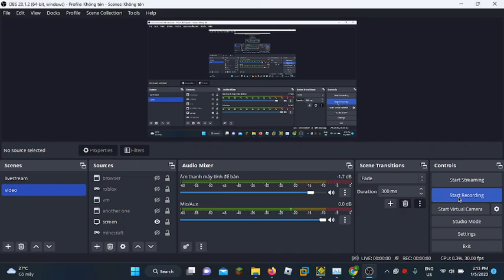ReTraY Hard (By: FredCentreYTB) Review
Nhạc sử dụng:
- NCS

Đang nghĩ thêm...